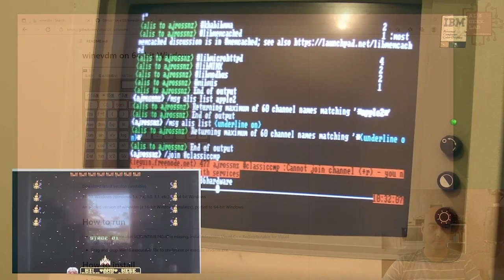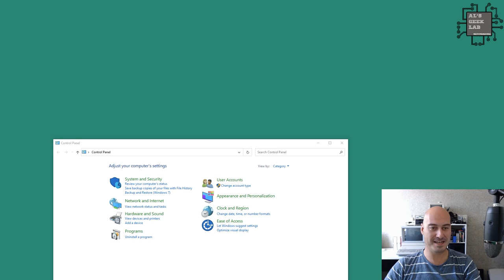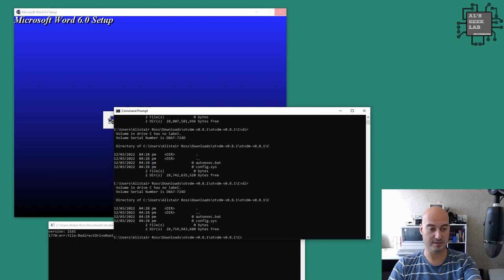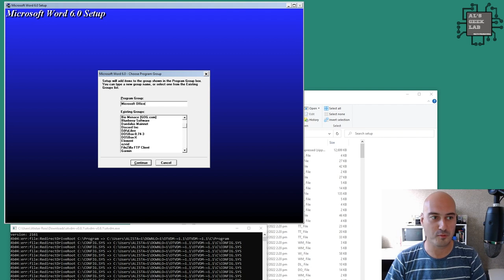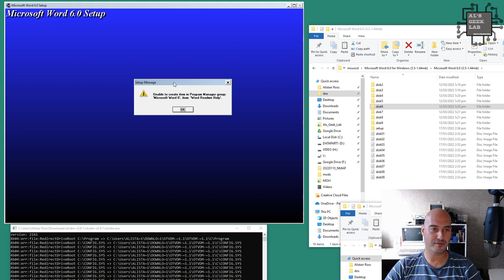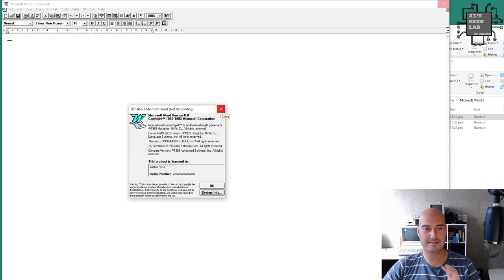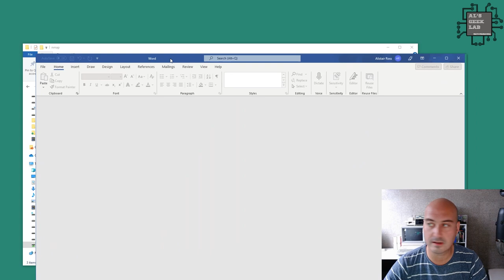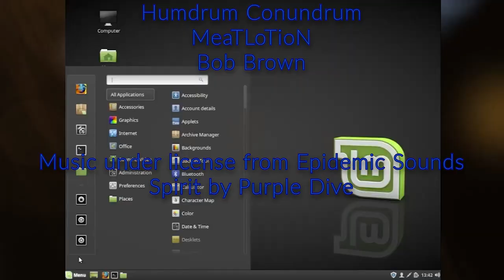Easily run 16 bit apps in Windows 10/11 with WineVDM (no VM!)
If you've ever tried to use old Windows 3.x (or even 1.0 and 2.x) apps on Windows 8,10 or 11, you'll find that generally they don't work. Now, you can install a virtual machine with Windows 3.x on it then install the software, but it's never integrated with your real operating system. Imagine if I told you you could install and run Windows 16 and 32 bit applications within Win64 without issue? Well, watch and see as I run up a bunch of Windows 2.x applications, followed by a full demo of me running Setup and installing Word 6 for Windows NT 3.5 and have it print using my real Windows 10 printer subsystem.